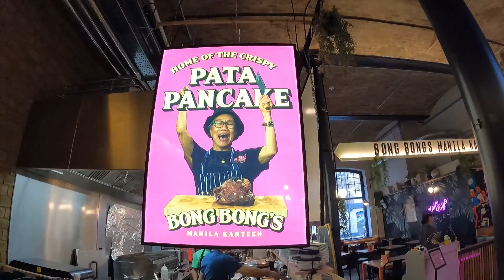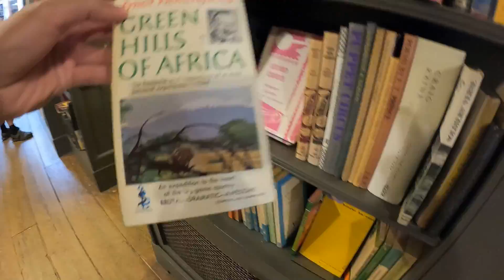London is a little bit of all right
Highlights of our trip in London.